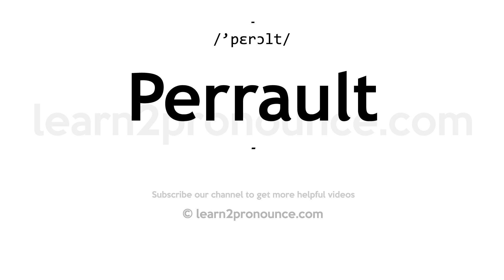How to pronounce Perrault | English pronunciation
Learn how to pronounce Perrault in English
PERRAULT
Pronunciation of Perrault: /'pɛrɔlt/